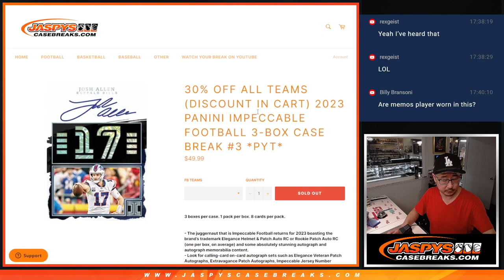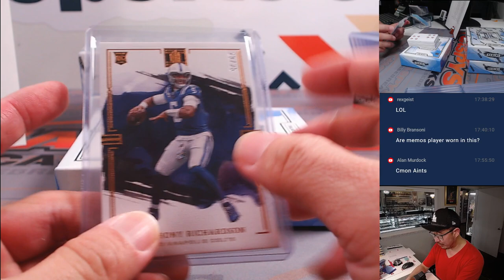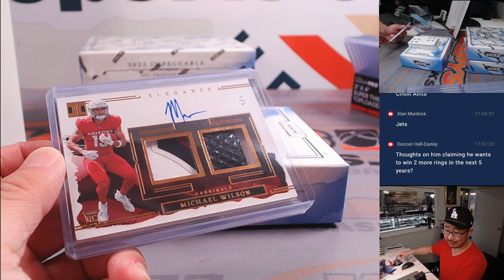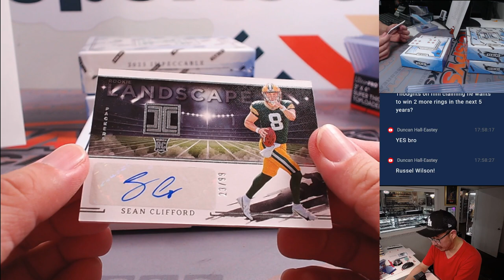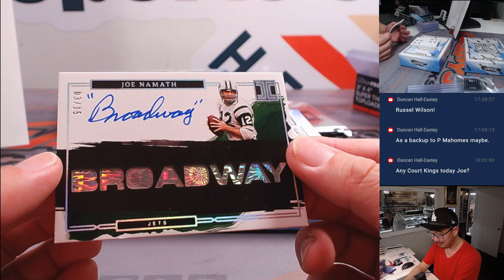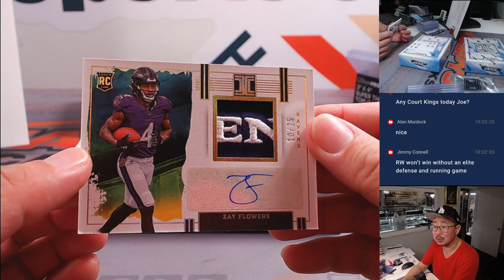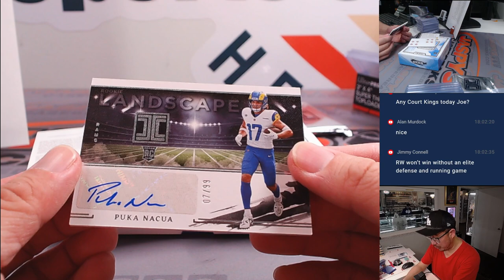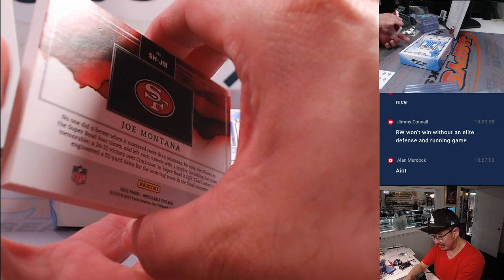W, 02/28/24 - 2023 PANINI IMPECCABLE FOOTBALL 3-BOX CASE BREAK #3 *PYT*